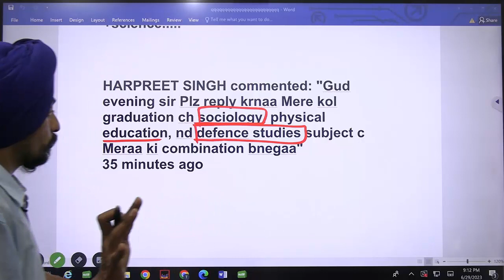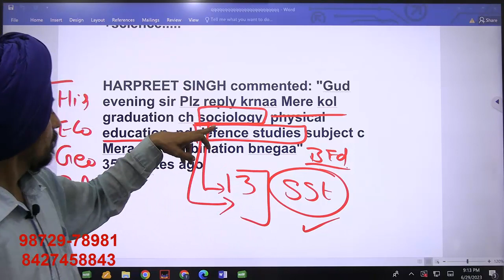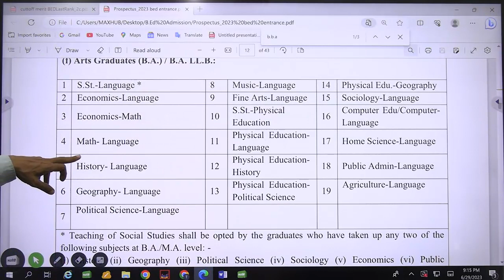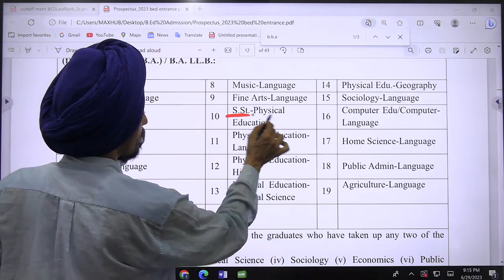Sociology, Physical Education, Defense Studies l Best combination for TGT and PGT l B.Ed. Admission